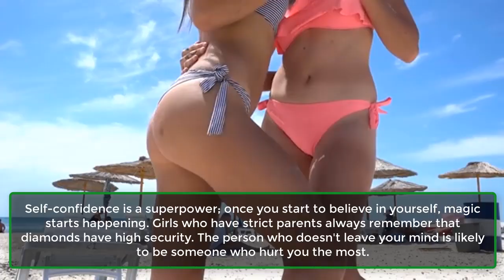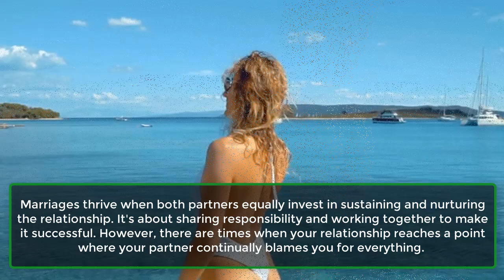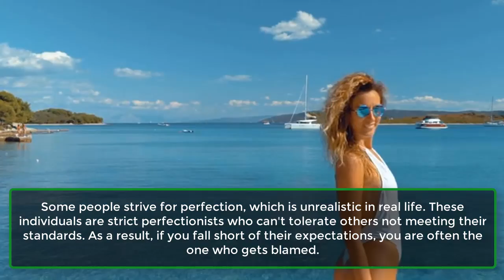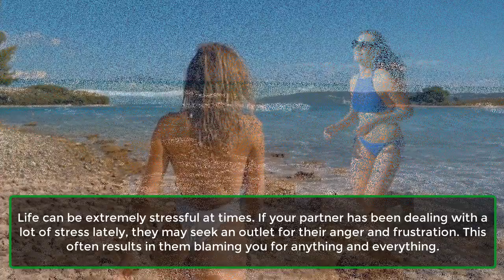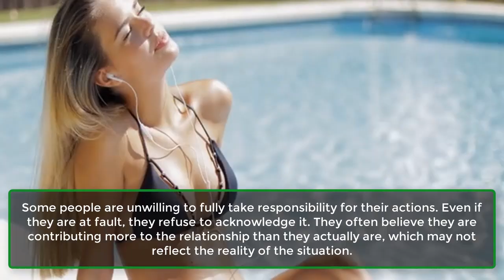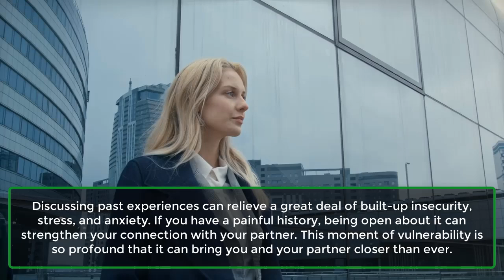7 Reasons Your Spouse Blames You For Everything | Human Behaviour psychology Facts | Awesome Facts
7 Reasons Your Spouse Blames You For Everything | Human Behaviour psychology Facts | Awesome Facts
Marriages thrive when both partners equally invest in sustaining and nurturing the relationship. It's about sharing responsibility and working together to make it successful. However, there are times when your relationship reaches a point where your partner continually blames you for everything.
This behavior can stem from various reasons, some of which you might be aware of, while others may be less obvious. Here are seven reasons why your spouse might be blaming you for everything.
1. They Have Low Self-Esteem And Confidence.
2. They Are Controlling.
3. They Are Stressed.
4. They Are Self-Obsessed.
5. They Are Unhappy.
6. They Aren't Ready To Change.
7. They Don't Like Taking Responsibility.